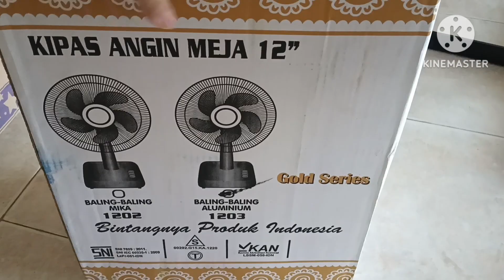CARA MEMASANG KIPAS ANGIN MEJA 12" HRK 1203 BALING-BALING BESI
CARA MEMASANG KIPAS ANGIN MEJA 12" HRK 1203 BALING-BALING ALUMINIUM

Barang elektronika rumah tangga berupa kipas angin berbahan plastik dengan diameter baling-baling Alumunium 12 inch. Kipas angin ini biasa difungsikan dengan cara diletakkan pada meja rumah atau tempat kerja anda.

Spesifikasi
- Type : HRK 1203
- Daya : 28 Watt
- Tegangan : 220V/50Hz
- Bahan Baling : Alumunium